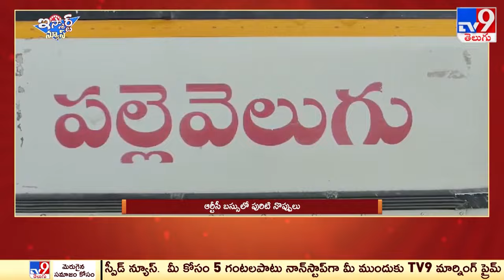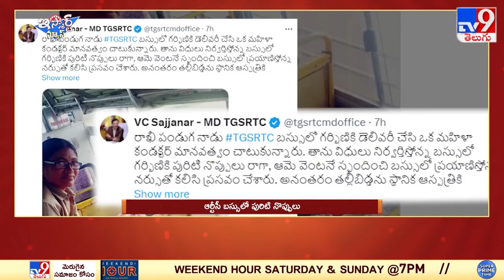iSmart News : ఆర్టీసీ బస్సులో పురిటి నొప్పులు || Pregnant Woman Delivery in RTC Bus - TV9